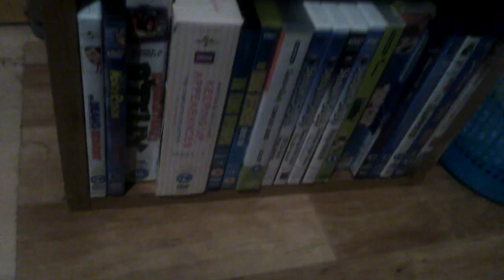Thomas and the missing Christmas tree remake ( frist remake of 2020 )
Shout out to MGFT 2005 for picking this as a remake